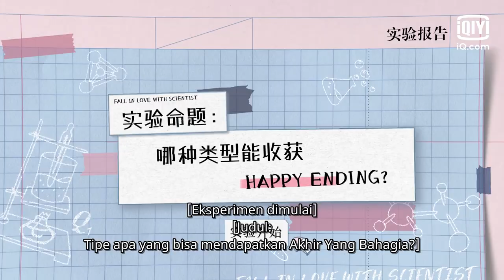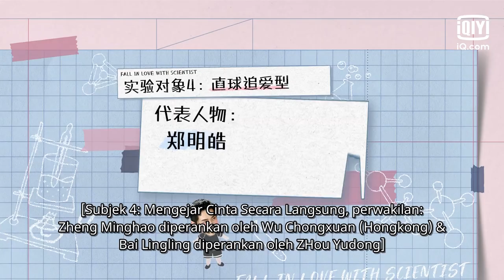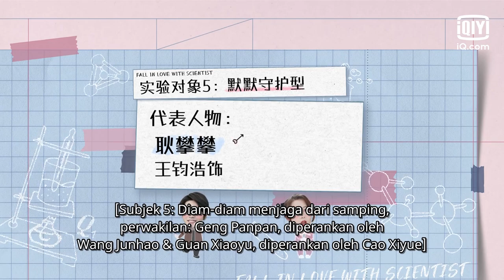Trailer: Liu Yi Hao & Zhou Yutong [INDO SUB] | Fall In Love With A Scientist | iQiyi Indonesia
【Deskripsi】
Ini adalah kisah cinta ganda di dunia maya dan dunia nyata antara ilmuwan Yang Lanhang dan Bai Lingling. Keduanya bertemu di Internet pada tahun-tahun awal mereka. Setelah Yang Lanhang kembali ke China, ia diterima di Universitas T sebagai mahasiswa doktoral. Tanpa diduga, ia bertemu dengan Bai Lingling, "netizen" yang sudah lama ada dalam pikirannya, serta mengganggu sidang tesis yang telah Bai Lingling siapkan dengan segenap hatinya. Demi menebusnya dan juga sukses mengejar Bai Lingling, Yang Lanhang menjadi netizen untuk menghibur Bai Lingling di satu sisi, dan mengatur Bai Lingling masuk ke laboratorium di sisi lain. Kesalahpahaman antara Bai Lingling dan Yang Lanhang berangsur-angsur teratasi. Mereka berjuang, mengatasi kesulitan dan saling mendukung satu sama lain.